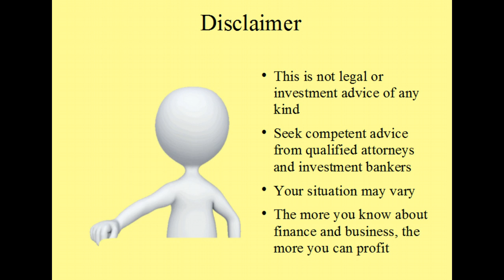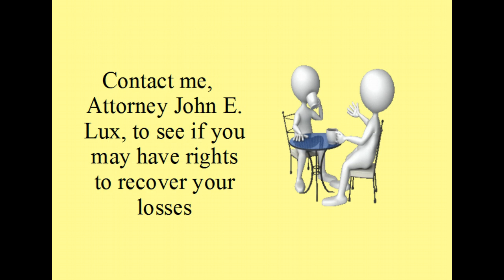Death Spiral Loan Securities Fraud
Death Spiral loans are convertible into common stock at a big discount to market price.

We recently studied 32 Death Spiral loans and found that in 22 of them the stock fell by 98% or more.

If you are an investor wiped out when a company took a Death Spiral loan, you may have rights. If you are a company hurt by Death Spiral lenders, you may have rights also.

There may be something you can do about it. I look forward to talking with you.

Get my books on Amazon.com